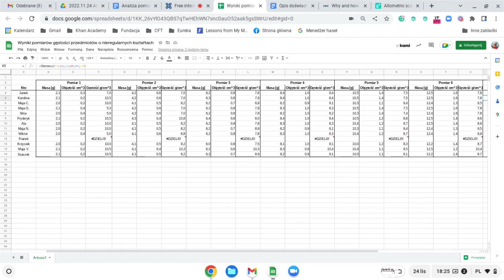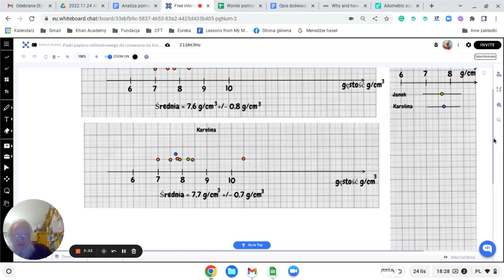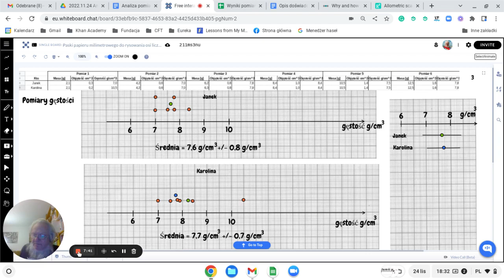Pomiar gęstości cz. II. Opracowanie i interpretacja pomiarów